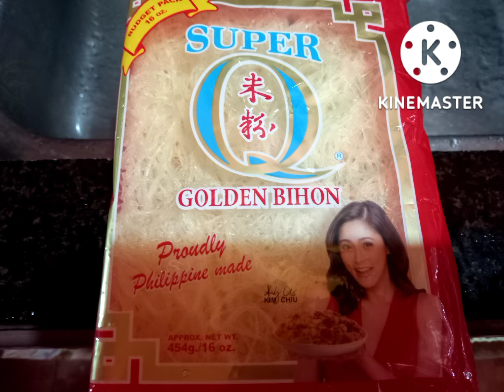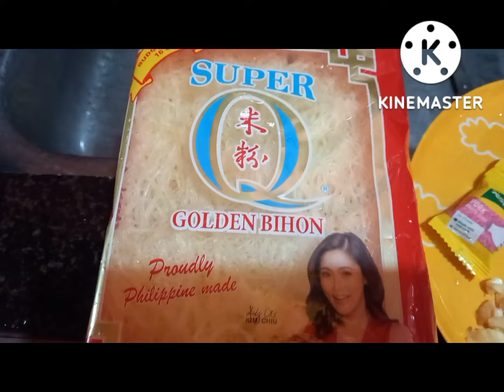PANCIT,GISADO,SIMPLENG LUTO SA AMING PROBINSIYA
# pancit gisado # mga gulay # baboy